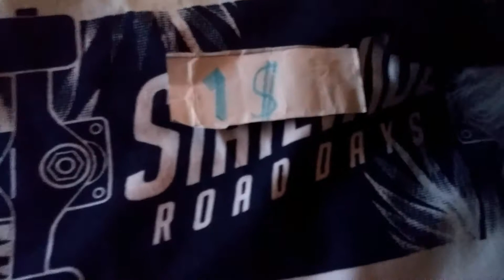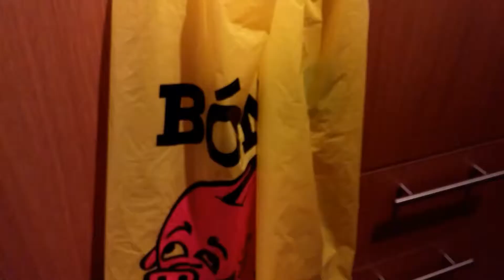Crazy monkey goes cloth shoping